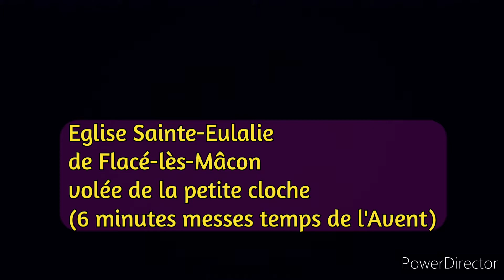Eglise Sainte-Eulalie de Flacé-lès-Mâcon - Volée de la petite cloche (6 minutes messes Avent)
Vidéo enregistrée le Samedi 27 Novembre 2021 à 17h45

Volée de la petite cloche pendant 6 minutes pour la messe en temps de l'Avent